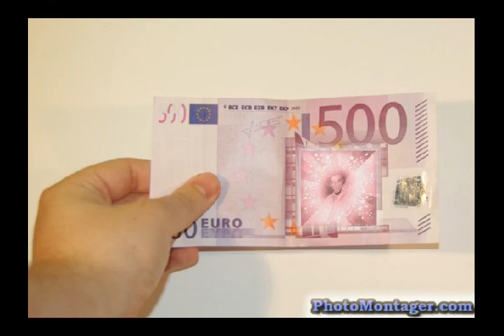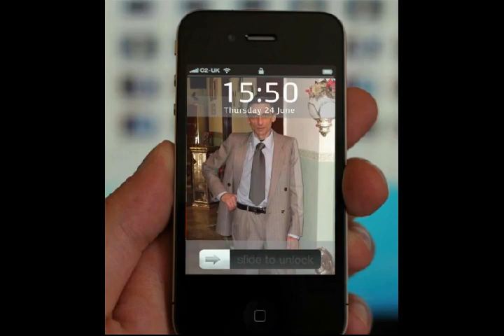bellissimo filmato che mi sono creato io Raimondo!!!!.rm